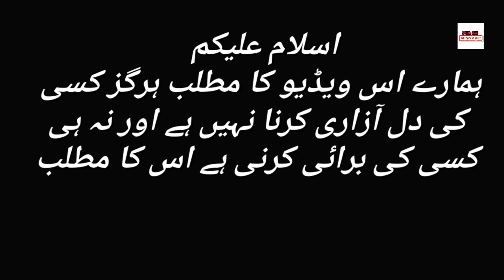Fitrat - Episode 65 teaser - Fitrat Episode 64 - fitrat funny mistakes - for big mistake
فطرت
فطرت ڈرامہ
fitrat
fitrat episode 38 Geo Har pal
fitrat episode 38 Geo TV Drama
fitrat episode 38 full

fitrat episode 38
fitrat EP 38
fitrat 38 episode
fitrat 38

fitrat episode 39 teaser
fitrat episode 39 promo
fitrat promo 39
fitrat 39 promo

fitrat episode 39
fitrat ep 39
fitrat 39 episode
fitrat 39

fitrat episode 40 teaser
fitrat episode 40 promo
fitrat promo 40
fitrat 40 promo

fitrat funny mistakes
fitrat today episode
fitrat full Story

editor : Habib

Interesting mistakes in Pakistani dramas

Funny videos
For big mistake